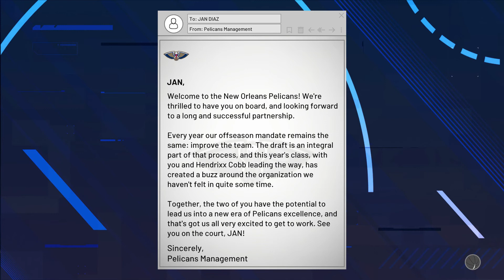NBA 2K21 | My Career | The Nba Draft (Part 14)